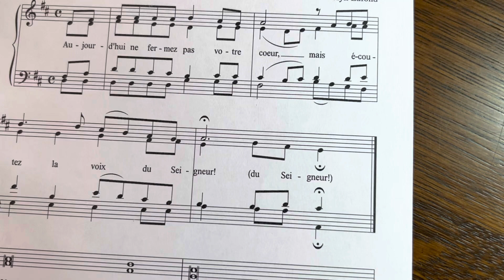Psaume 94 - Aujourd’hui, ne fermez pas votre cœur - 12 mars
Psaume 94.  Enregistré avec l’aimable collaboration de Jocelyn Lafond, à la cathédrale de Saint-Hyacinthe. Nous le remercions pour cette aimable collaboration.

Texte: AELF
Musique et voix: Jocelyn Lafond

Réalisation: MJ et ILF
Production: Diocèse de Saint-Hyacinthe, mars 2022